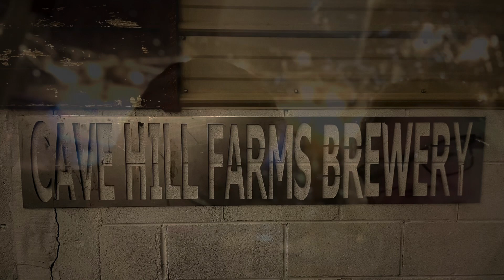Long weekend at chuck’s house.